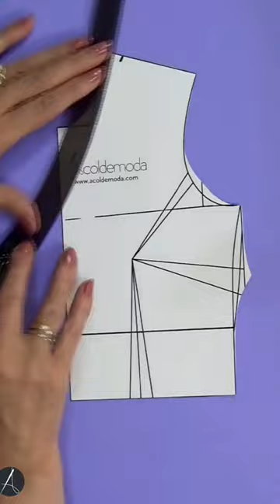Traslado de Pinza Corte Imperio